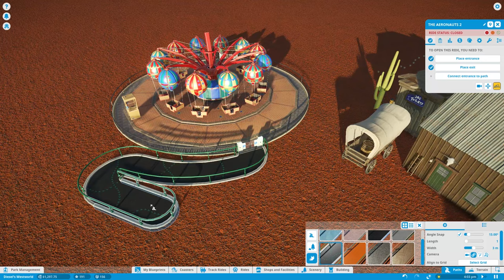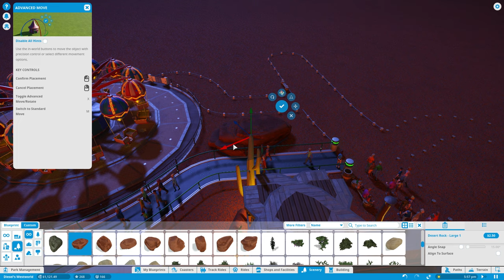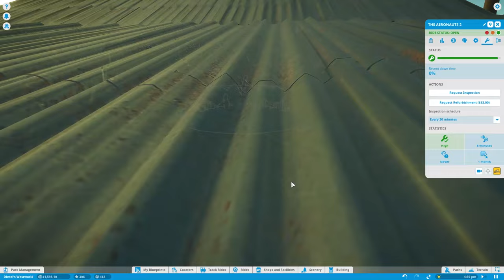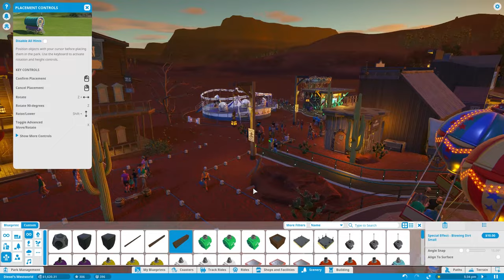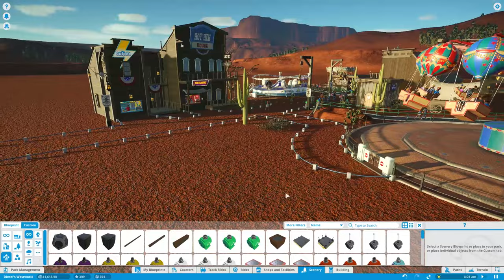Planet Coaster Gameplay :EP2: More Rides, Shops, and CASH! (PC Let's Play HD)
Planet Coaster BETA!  Today, we add to the park by placing a new ride and two new shops!  Also, we add our maintenance man and Chief Beef!  Diesel's Westworld starts making some cash!